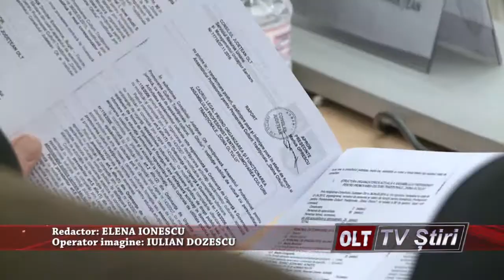PRIMARIILE DIN OLT SALVATE DE CONSILIUL JUDETEAN 2411